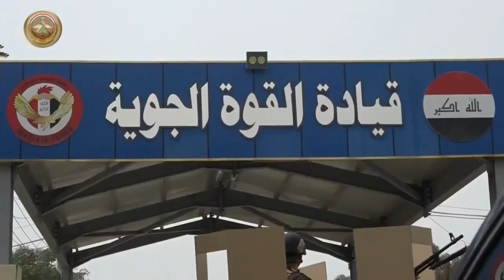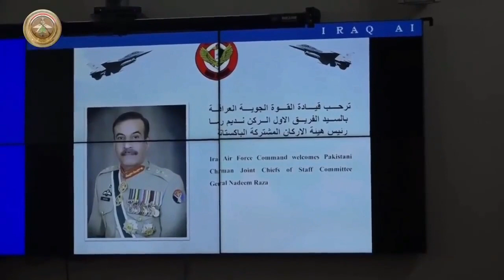Iraq Orders 12 Units of JF-17 Fighter Jets | Iraq To Buy JF-17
Top official sources told The Nation that several rounds of  negotiations between Pakistan and Iraq on fighter jets continued this year at the highest level. but finally completed with the visiting Iraqi defence delegation led by Deputy Commander Iraqi Air Force and top Pakistani officials.
According to the sources, the defence deal was approved by both the Iraqi and Pakistani governments and a formal agreement is expected to be signed in Islamabad next month. The
Iraqi government has approved the amount of 664 million USD for the purchase of 12 fighter aircraft from Pakistan.
Iraqi Defence Minister earlier visited Pakistan in May during which he held meetings with Pakistani leaders and officials and discussed Iraq’s interest to buy JF-17 jets from Pakistan.
Pakistan has earlier organised a major defence exhibition in Baghdad. in which JF-17 Thunder thrilled the Iraqi airspace with its extraordinary performance and won the hearts of the government and people of Iraq.

Chairman  Nadeem Raza had also visited Iraq in March 2021 and held meetings with top Iraqi defence officials
and discussed defence cooperation between the two countries.

The sources told to the Nation that the production of JF-17 Block 3 is in production process at Pakistan Aeronatical Complex.
Iraq is the third country which would be purchasing these fighter jets from Pakistan. Nigeria had also purchased three fighter jets from Pakistan Airforce last year and these fighter jets were handed over to Nigerian Air Force this year.